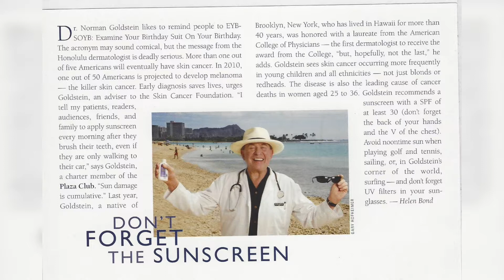Dr. Norman Goldstein honored member of IAOTP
Dr. Norman Goldstein selected as Top Professor of Dermatology by the International Association of Top Professionals (IAOTP)